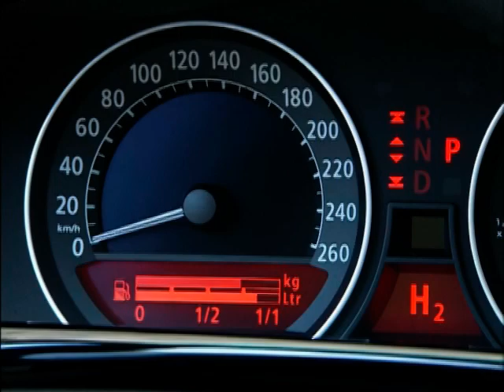Der BMW Hydrogen 7 - das Auto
- Als weltweit erster Automobilhersteller präsentiert BMW ein mit Wasserstoff angetriebenes Fahrzeug, das den Serienentwicklungsprozess durchlaufen hat. Außerdem: Viele Daten, Fakten, Fotos und Links rund um das Thema Auto.

BMW